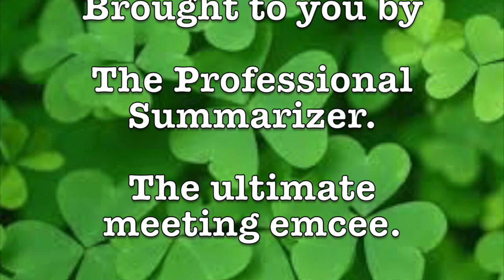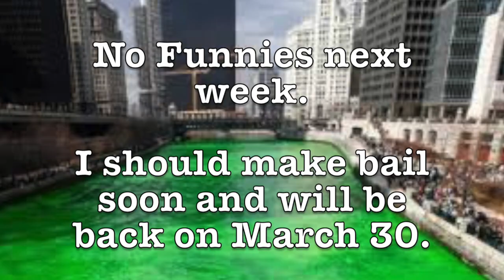Dale Irvin's Friday Funnies - March 16, 2018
Why do we need Daylight Savings Time?;Make sure your seatback is in the locked position and your valuables are locked down; and Judy Garland was harassed by the Munchkins.